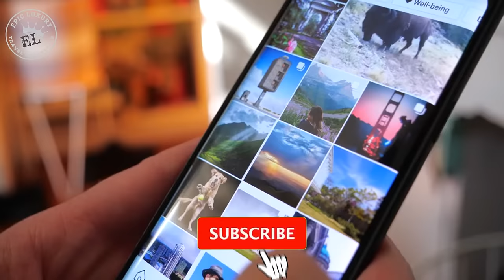The Top Luxury Beach Resorts in the World | Luxury Travel Guide | Epic Luxury Travel and Lifestyle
Get ready for luxury, exclusivity, epic beaches and world class facilities.

Whether you're a tourist, a traveler or just looking for your next vacation destination, this video will give you a list of the top 5 beach resorts in the world. We'll take a look at Thailand, Zanzibar, Oman, Philippines and Anguilla.